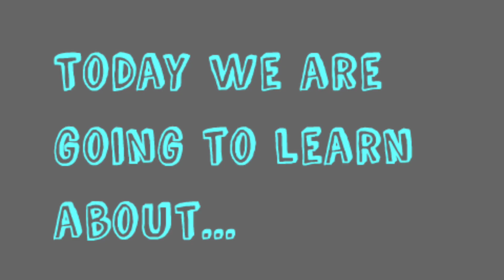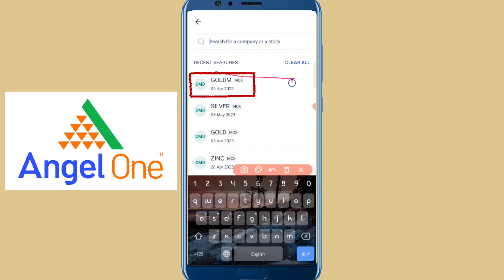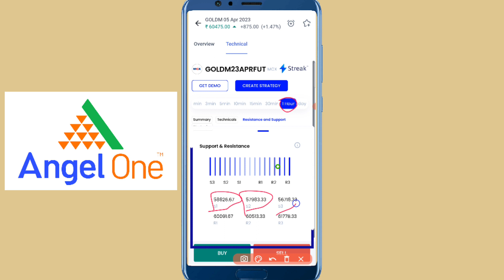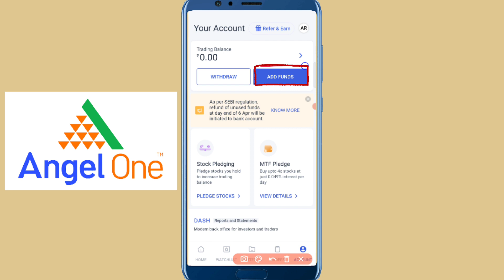Gold M Technical Analysis (Prediction) | 5th April 2023 |Bengali